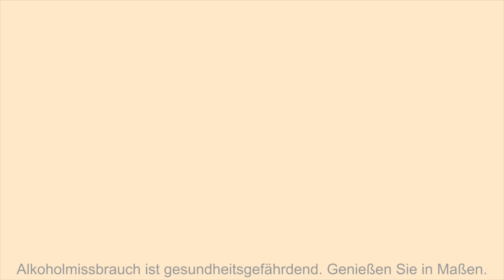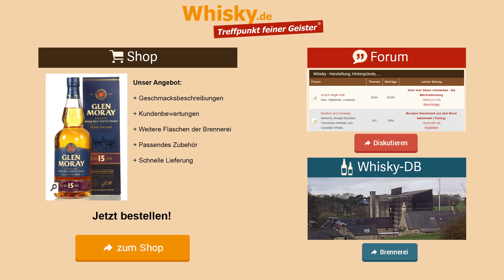Whisky Verkostung: Glen Moray 15 Jahre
Nosing 4:33
Whisky.de verkostet den Single Malt Glen Moray 15 Jahre.